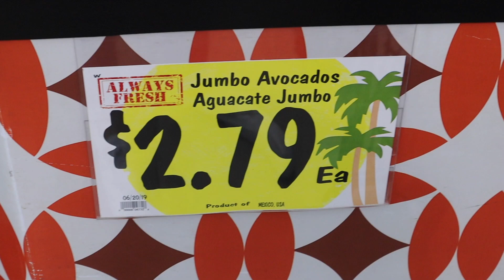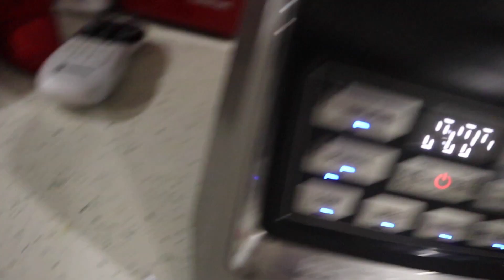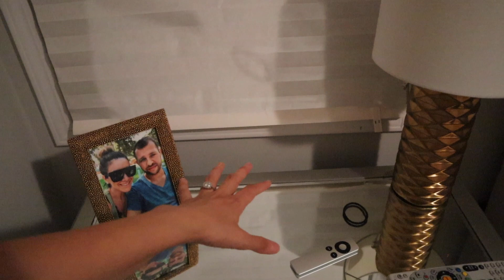Juevesito con Amigas!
Mi Amazon Baby Registry: